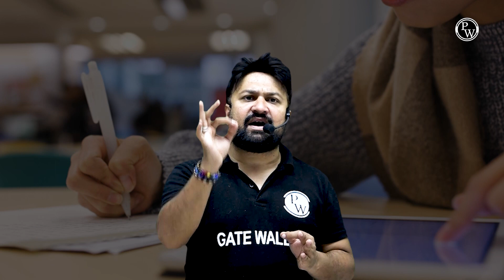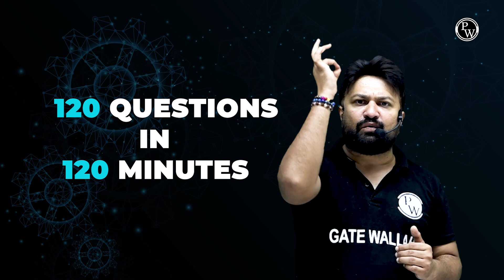GATE vs IES which is better | Questions asked by every aspirant